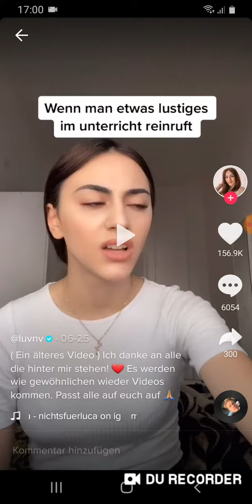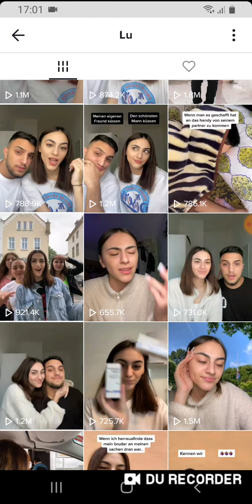Luana macht Firat eifersüchtig und tut so als ob nicht passiert ist